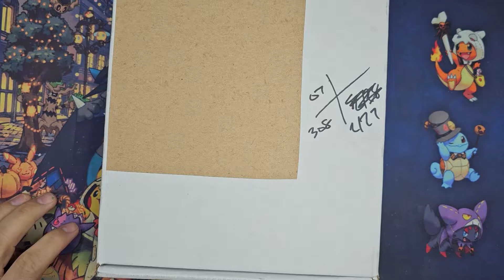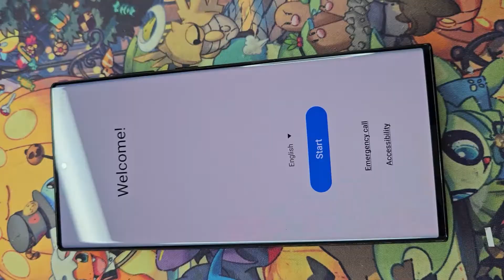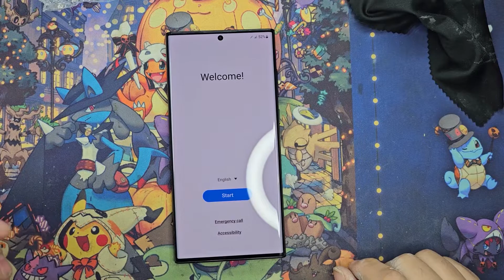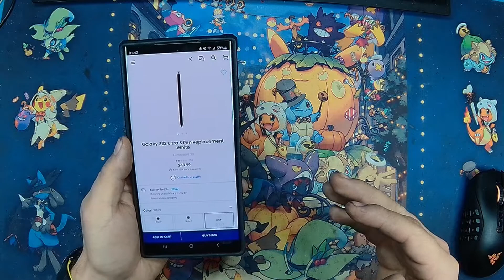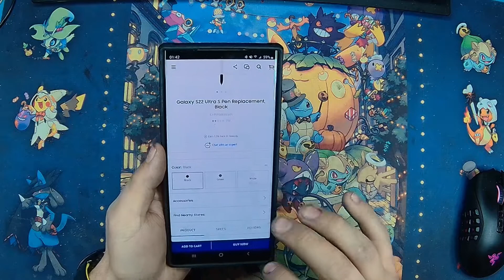DON'T use Samsung's trade-in program!!!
I sent my S22 Ultra to Samsung to trade in for my new S23 Ultra and they deemed it as having a cracked screen. There are scratches, but no crack. They stole my S-Pen and the original box it came in. They did give me store credit to redeem an S-Pen but theyre either out of stock or cannot be purchased.

If you're interested in learning about anti-repair corporations/tactics, check out Louis Rossmann @rossmanngroup. He did a couple videos recently about Samsungs anit-repair tactics.